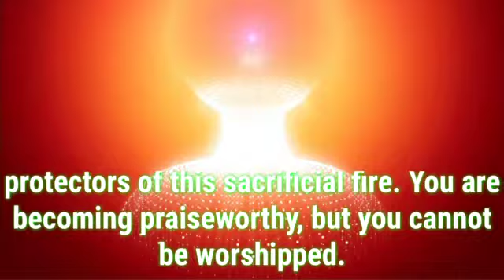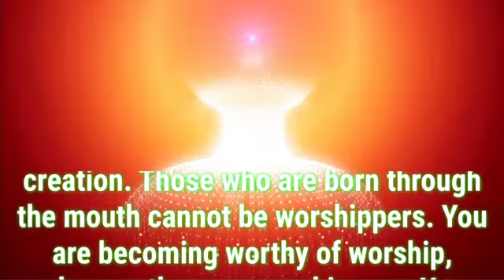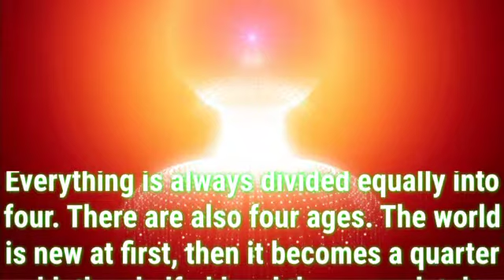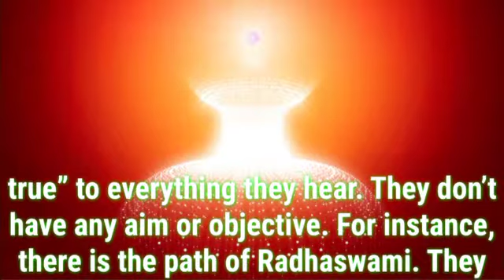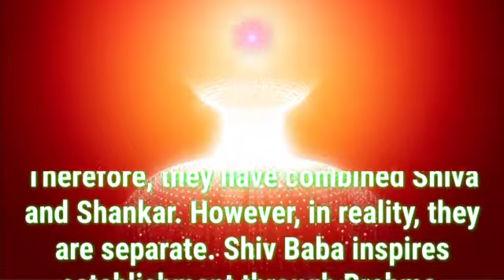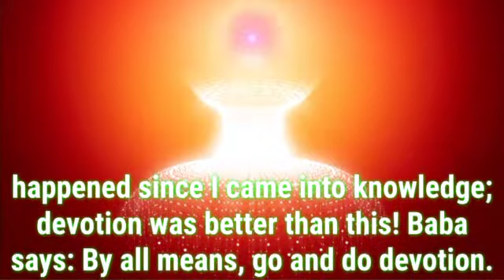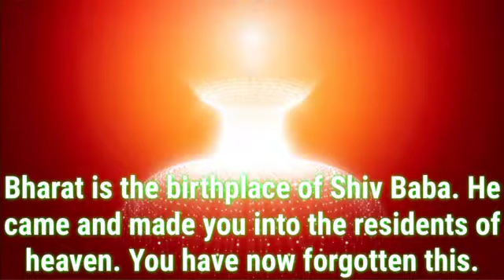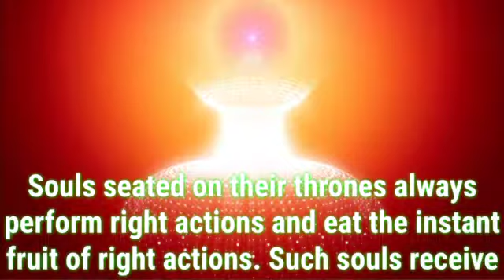Daily Murli English 26 September 2022|murli in english|english murli today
There are two types of murli:

1. Sakar Murlis refer to the original orations that BKs believe to be the Supreme Soul speaking through Brahma Baba.
2. Avyakt Murlis are spoken by BapDada.